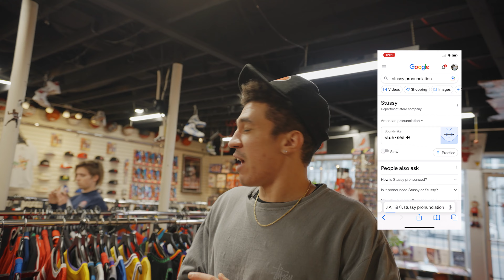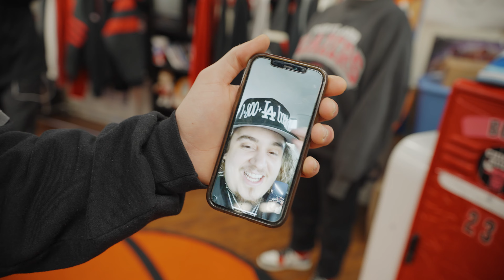Was this the MOST UNDERRATED shoe of 2022? 🤔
In this episode we take a tour of the shop, talk about some dope sneakers & play 1v1 for some prizes!